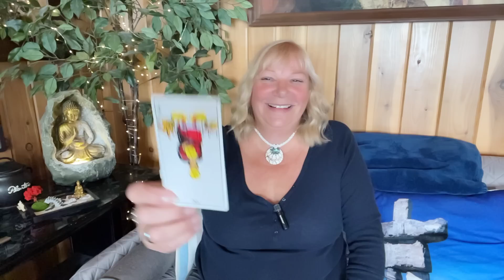CAPRICORN. WOW! GET READY FOR AN ACTION PACKED WEEK! July 24-30 2023 Weekly forecast